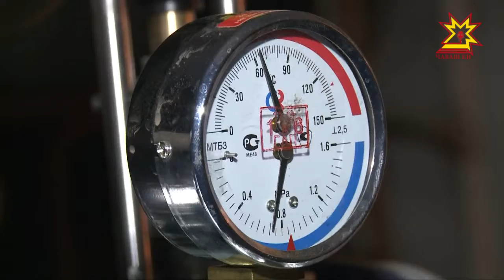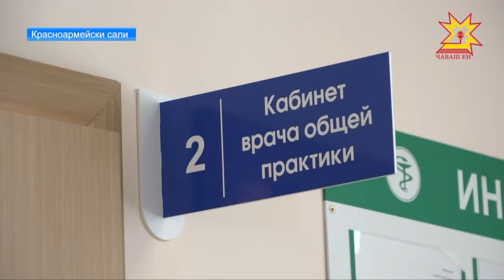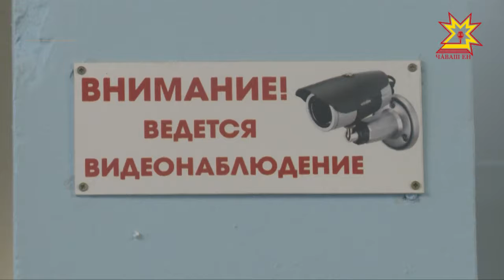Республика 26.02.2018 на чувашском языке. Вечерний выпуск